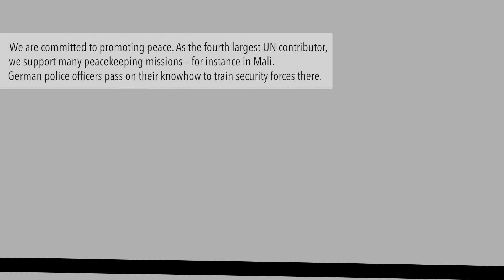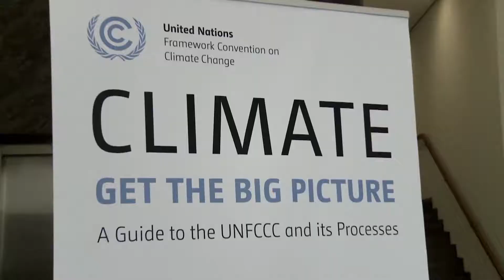Germany in the United Nations Security Council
On 8 June 2018, Germany was elected as a non-permanent member of the United Nations Security Council for the 2019-20 term. Peace, justice, innovation, partnership - these are the things Germany wants to play in the United Nations.